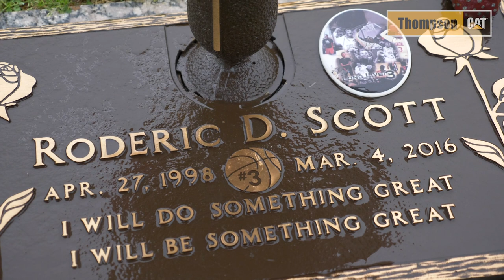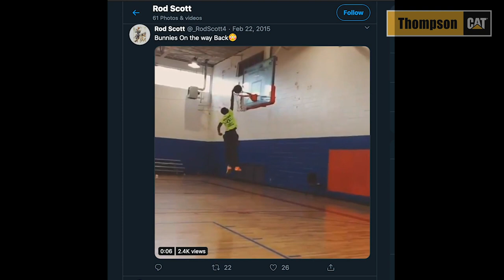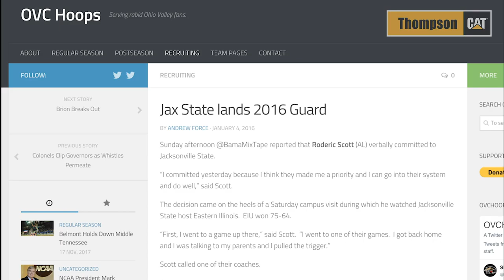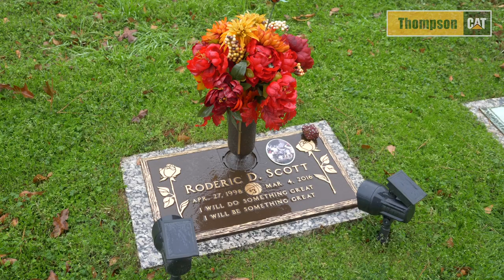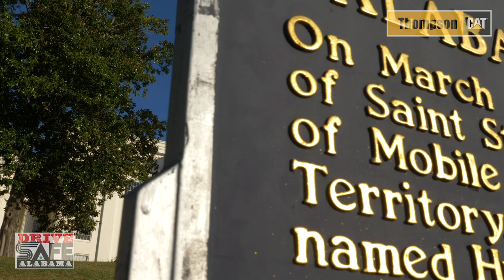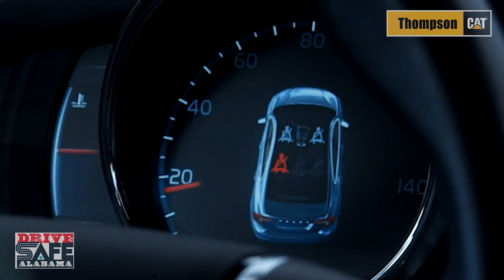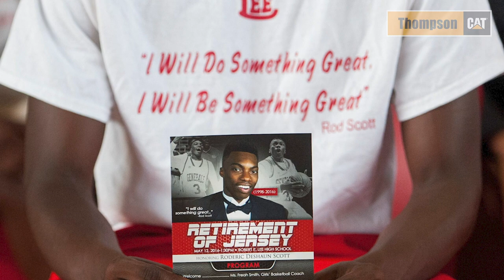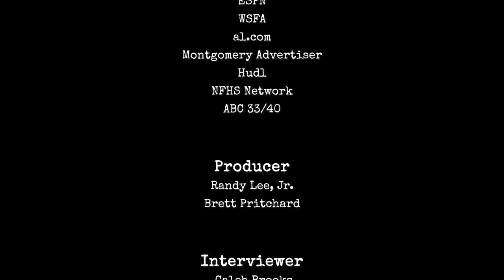Hometown Heroes - Rod Scott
The AHSAA Radio Network proudly presents the second installment of our Hometown Heroes Documentary Series: The Story of Rod Scott

Presented by Thompson Tractor and Drive Safe Alabama